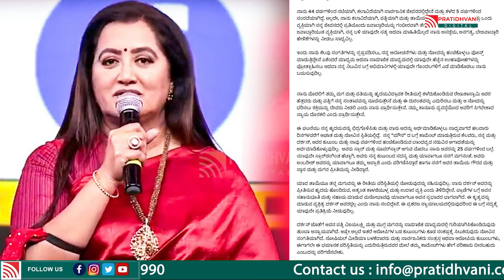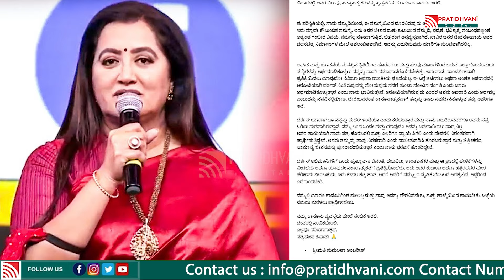Sumalath: ನನ್ನ ಮಗ ಕೊ* ಮಾಡಿಲ್ಲ, ಸುಮಲತಾ ಸ್ಫೋಟಕ ಹೇಳಿಕೆ..!